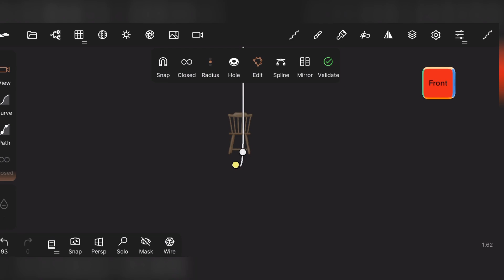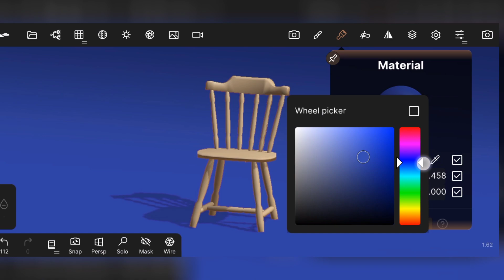How to Make a seamless background ┃ nomad sculpt tutorial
This is a video of how to Make your model more professional using nomad sculpt app